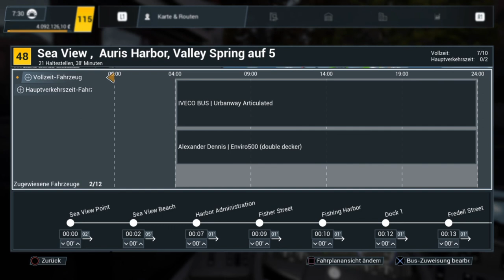Bus Simulator 21 #79 Sea View, Auris Harbor & Valley Springs aufwerten Pt I